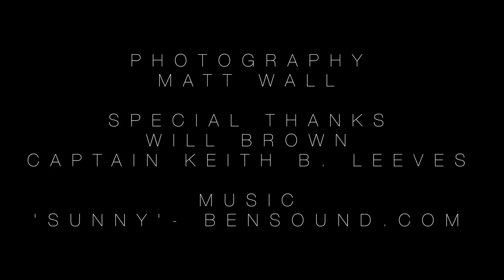AK Drone flight